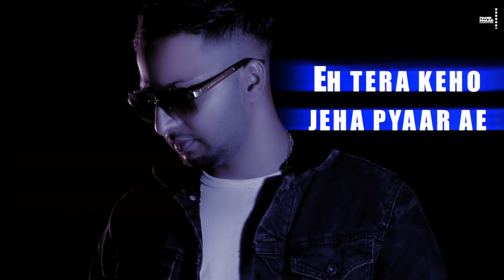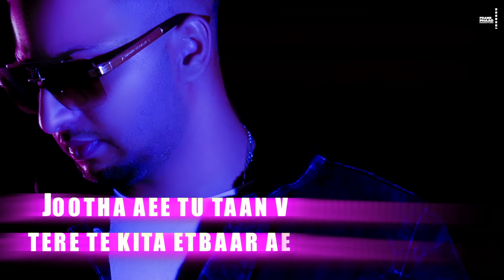Punjabi Song 2020 I Keho Jeha Pyaar - Raman Chathial I Deep Mehra I Punjabi Song 2020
Singer/Lyrics - Raman Chathial
Music - Anoop Singh
Mix/Master - Anoop Singh
Lyrical Video - Gur Sandhu
Project - Deep Mehra
Conceived - Neeraj K Rathi

Publicity & Promotions - F1 Digitals (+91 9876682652)